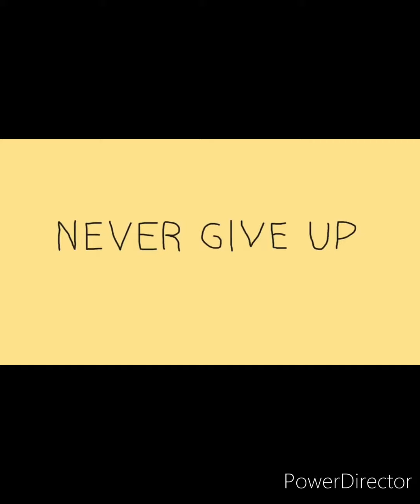Fun time with DIPS Season 3: EP 8 Games keep you ignite & keep moving fairly ✌😊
Dear students
Play games & keep moving ahead. Games keep you energized 👍😊